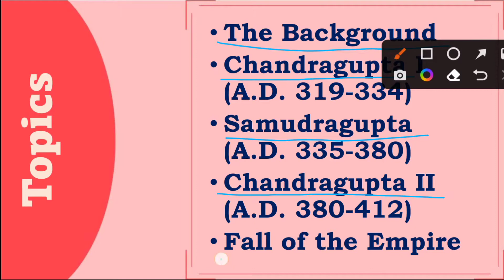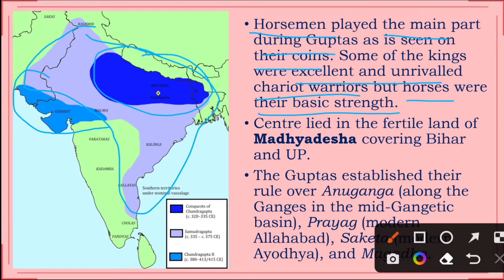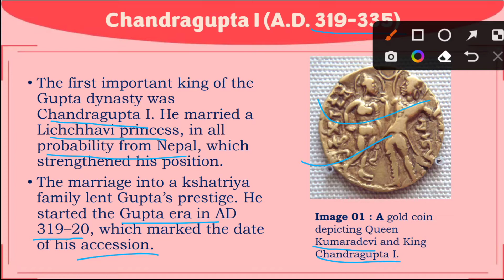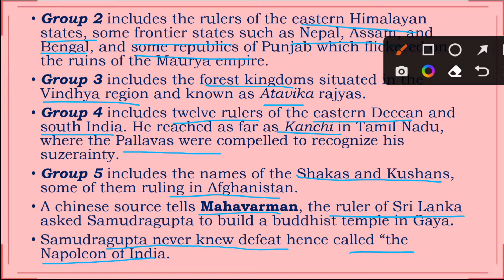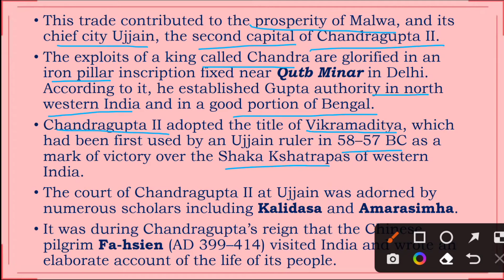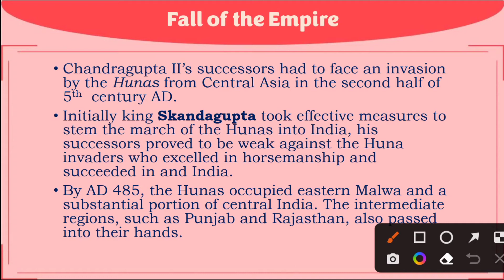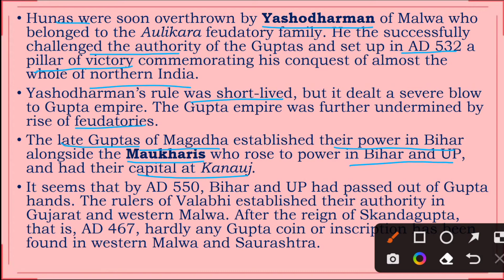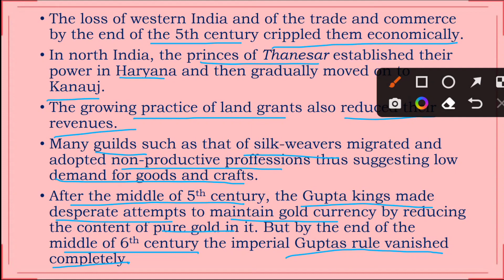The Rise and Growth of the Gupta Empire | Chapter 20 | Ancient India by R. S. Sharma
Old NCERT History textbook
The Rise and Growth of the Gupta Empire | Chapter 20 | Ancient India by R. S. Sharma for UPSC CSE, State PSCs, SSC and other general competitive exams.
History comes under GS-1.
It is well said that "Know your history, understand the present and shape your future".
This video is about the rise, growth and decline of the Gupta empire and covers:-
Rise of the Gupta empire, the territorial extent of the Guptas, madhyadesha, anuganga, saketa, prayag, Murundas, Chandragupta I, Kumaradevi, Samudragupta, territorial extent and military conquests by Samudragupta, Harishena, Allahabad pillar inscription, Atavika rajyas, the Napoleon of India, king Mahavarman of Srilanka, Chandragupta II, territorial expansion by Chandragupta II by marriage alliance and conquests, Prabhavati and Vakataka kingdom, Iron pillar at Qutb Minar and inscription of Chandra, Navaratna of Chandragupta II at Ujjain, Kalidasa, Amarasimha, Fa-hsien, Fall of Gupta empire, Skandagupta, the Hunas invasion, Yashodharman and Aulikara feudatory family, Maukharis of Bihar and UP, several other causes of the decline of the Gupta empire.
Chapters:-
0:00 Channel Intro
0:09 Introduction to the Chapter
1:04 Background
8:14 Chandragupta I (A.D. 319-335)
9:46 Samudragupta (A.D. 335-380)
14:53 Chandragupta II (A.D. 380-412)
22:13 Fall of the Gupta Empire
Notes:-